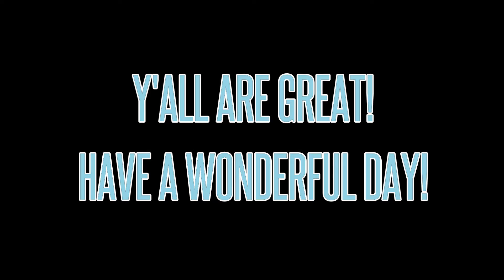SPEECH JAMMER CHALLENGE // FOQUEIT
From rapping to Shakespeare, we've got you covered.

Give this video a thumbs up if you loved and if you didn't love it, give it a thumbs up anyway because it made you feel something :) Subscribe to us for more awesome videos and share with your friends!

[Social Media]:
DJ: